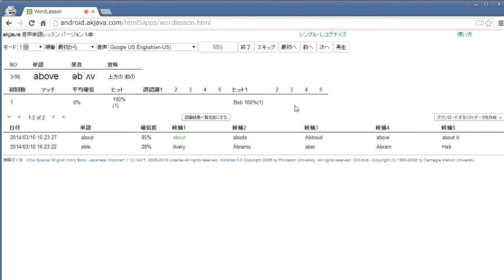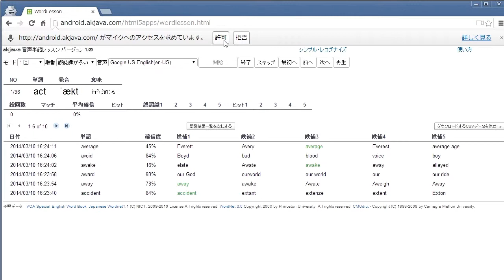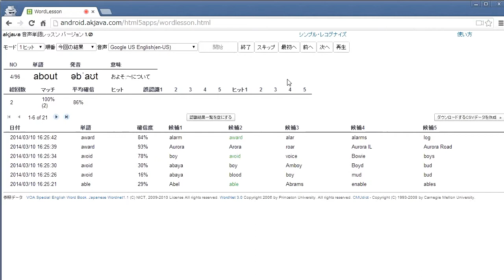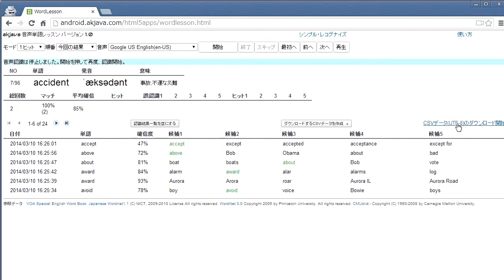akjava 音声単語レッスンの実例1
音声認識機能とスピーチ機能を使って英単語の発音を練習するWebアプリ akjava 音声単語レッスンの実例1

パソコンとAndroidの最新のChromeブラウザーで動作します。
Speech Synthesizer APIを使って英単語を読み上げています。
Speech Recognition APIで認識しています。

自分の発音がGoogleにはどう聞こえるのか試すにはもってこいのアプリです。